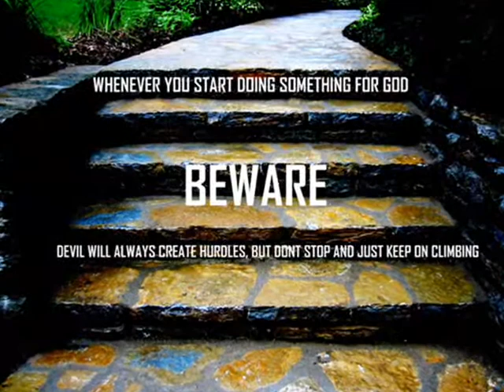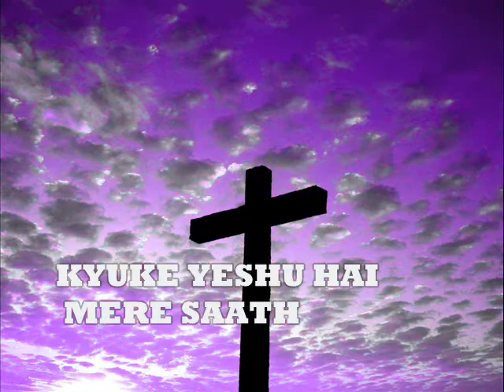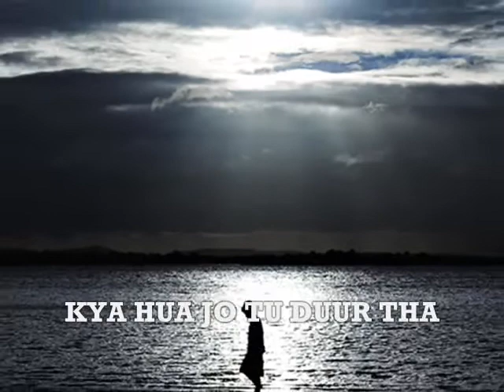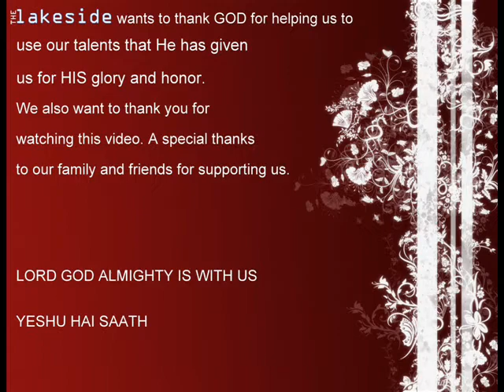Gospel-Yeshu Hai Saath- The lakeside